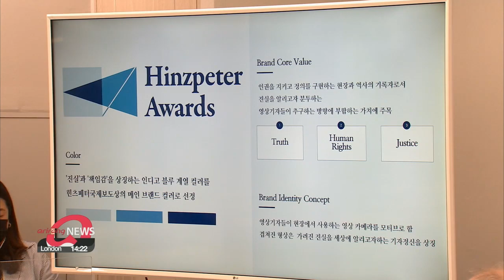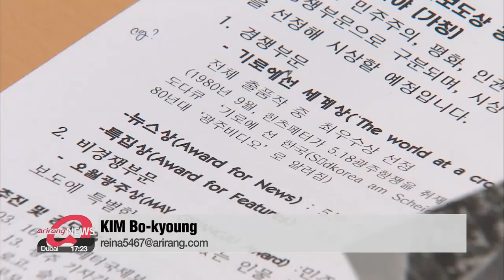Hinzpeter Awards created to recognize video journalists who cover struggles for freedom, democracy..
Hinzpeter Awards created to recognize video journalists who cover struggles for freedom, democracy and human rights
 ‘5•18 참상’ 세계 알린 ‘제2 힌츠페터’ 찾는다... 지원 7월 27일까지

Brave and dedicated individuals risk their lives to capture footage, and ensure the world learns the truths behind major historical events.
Theres a special award made in honor of a video journalist that garnered recognition for his footage of the May 18th Gwangju Pro-Democracy Movement.
Kim Bo-kyoung  tells us more.
Sometimes, scenes recorded frame by frame can resonate more in people's minds.
During the May 18th Gwangju Pro-Democracy Movement,... thousands of civilians in Gwangju city were killed or injured in a crackdown by the authoritarian government.
The first Western reporter who risked his life to record footage of the bloody incident and let the world know what happened in Gwangju was the German journalist Jurgen Hinzpeter.
Honoring the man,... the Korea Video Journalist Association and the May 18 Memorial Foundation have jointly organized an international video press award -- the "Hinzpeter Awards".
The award aims to recognize video journalists who show journalistic spirit, recording the reality of democratic movements around the world.

"The "Hinzpeter Awards" will contribute to democratization by reflecting the spirit of the Gwangju Pro-Democracy Movement in countries that are fighting against authoritarian governments. The award will go to those who covered or contributed to democracy, freedom, peace or human rights."

There will be four awards.
All entries can compete for the top honor, titled "The World at a Crossroads Award",... and there are also awards for the best news clip and best feature.
As well as those, the "May Gwangju Award" will be given to a journalist who makes the biggest contribution to democracy and human rights.
A member of the organizing committee says she hopes the awards can encourage reporters in Myanmar by letting them know their work is not being taken for granted.

"We hope lots of Hinzpeters across the world can receive recognition through the award. We believe the fact that this award exists could give hope to journalists in Myanmar who are reporting while risking their lives."

Candidates can apply for this year's awards until July 27th through the official website,... and the winners will be announced at the end of the August.
The very first Hinzpeter Awards will take place on October 27th in Seoul, and next year's ceremony will be in Gwangju.

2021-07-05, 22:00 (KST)